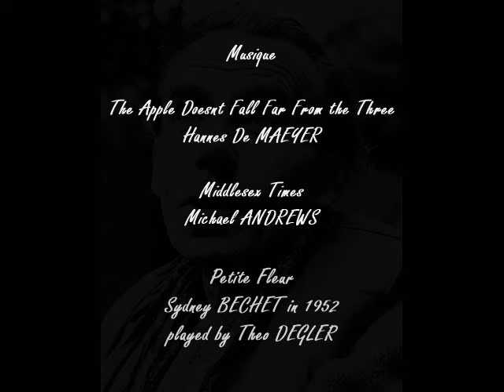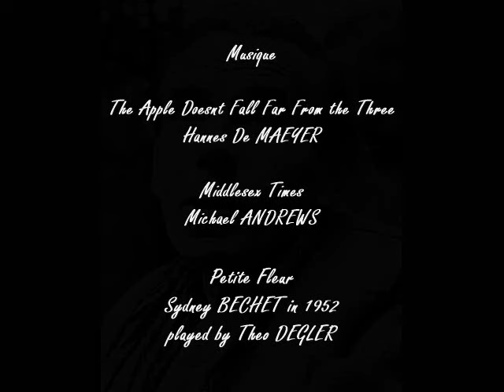Nuit d'orgie et cigarettes vertes - 2e partie - Guignol's band - Louis-Ferdinand CÉLINE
Nuit d'orgie et cigarettes vertes - 2e partie,  suite de  la lecture intégrale de Guignol's band par Jean suite à sa troisième lecture du livre. Une intégrale présenté par tranches que vous trouverez dans Guignol's band 3.0. de la playlist de sa chaîne.  Le tout début sera présenté ultérieurement.

Musique